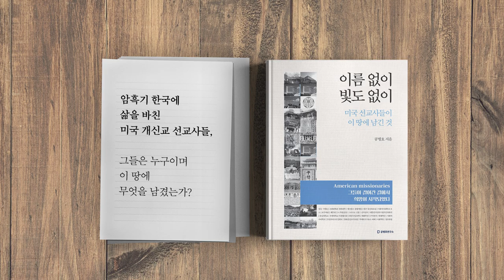대중 조직화 / 경지에 오르다 [공병호TV]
대중 조직화 / 경지에 오르다